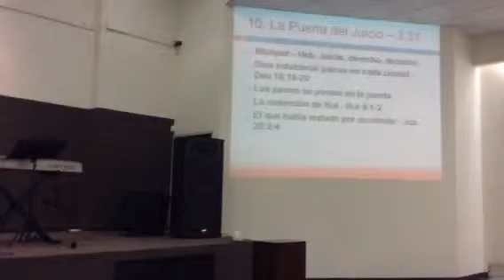Las puertas/Jairo Carbajal/LCDMP